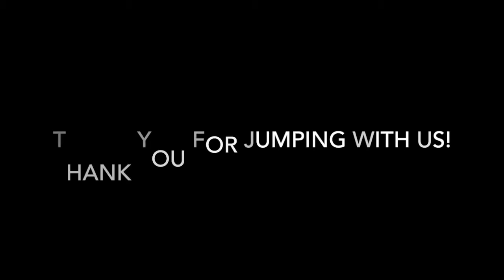Skydive Tennessee Lisa Crum